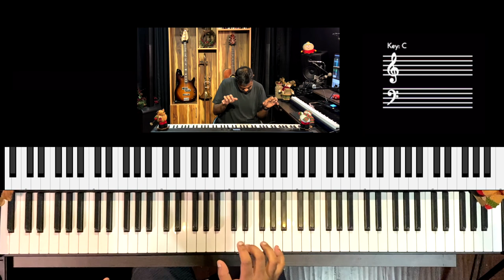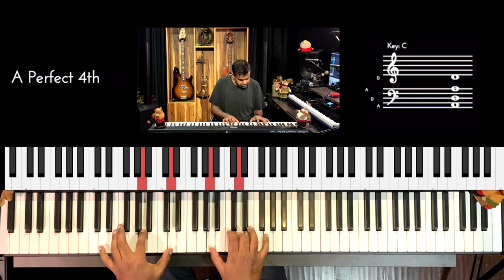Riff #2595 - Jason Zac